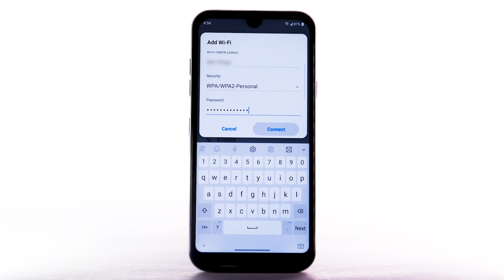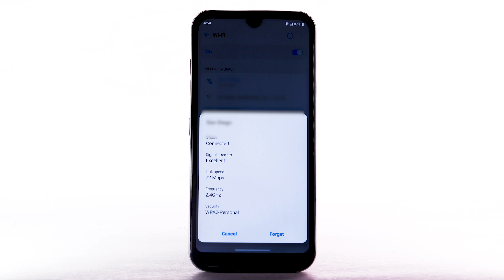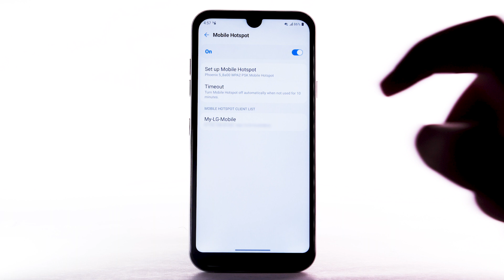Learn how to use WiFi Mobile Hotspot on your LG Phoenix 5 | AT&T Wireless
Learn how to set up WIFI and Mobile hotspot on your LG Phoenix 5.

Wi-Fi & Mobile Hotspot.
Turn Wi-Fi On & Off:
From the Home screen,
swipe down from the
Notification bar,
select and hold the Wi-Fi icon,
select the Wi-Fi switch
to turn it on or off.
To optimize battery life,
turn Wi-Fi off when not in use.
Connect to a Wi-Fi Network:
From the Wi-Fi screen,
select the desired network.
If necessary,
enter the network password,
select "Connect".
To connect to a
hidden Wi-Fi network,
select the Menu icon
and select "Add Wi-Fi".
You will need to enter
the Network SSID,
Security type and Password
if necessary to continue.
Select "Connect".
When a device is connected
to a Wi-Fi network,
the Wi-Fi icon will display
in the Notification bar.
Data transmitted
over a Wi-Fi network
does not count towards
your AT&T data plan
and will not be billed.
To forget a network,
then select "Forget".
To access Wi-Fi settings,
select "Advanced Wi-Fi".
Edit settings as desired.
Create a Mobile Hotspot:
Use your AT&T device
as a mobile Wi-Fi hotspot
to share your data connection
with Wi-Fi capable devices,
such as other smartphones,
tablets, netbooks,
MP3 players and more,
requires eligible data plan
or Mobile Share.
Notification bar,
then select the Settings icon,
select "Network & Internet",
select "Tethering",
select "Mobile hotspot",
select the
Mobile hotspot switch.
Select "Turn on".
To configure
your mobile hotspot,
select "Set up mobile hotspot",
enter the desired network name,
security and password,
then select "Save".
The hotspot will take
a moment to restart.
You can view and manage
connected devices
from the Mobile
Hotspot Client list.
To turn Mobile Hotspot off,
from the Mobile Hotspot screen,
select the Mobile
Hotspot switch.
To quickly access
Mobile Hotspot,
Notification bar twice,
then select and hold
the Mobile Hotspot icon.
♪AT&T jingle♪